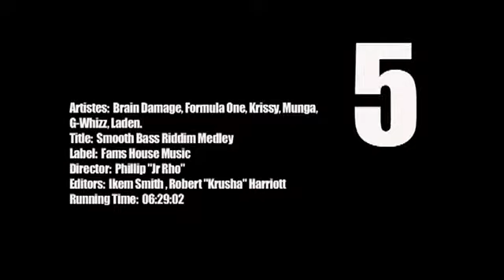Brain Damage, Formula One, Krissy, Munga, G-Whizz, Laden - Smooth Bass Riddim Medley